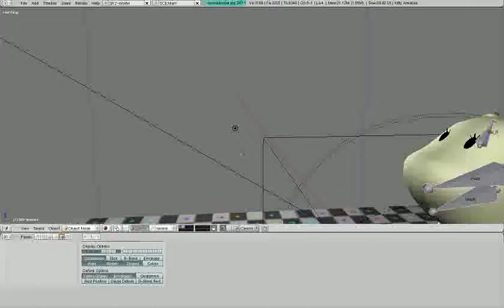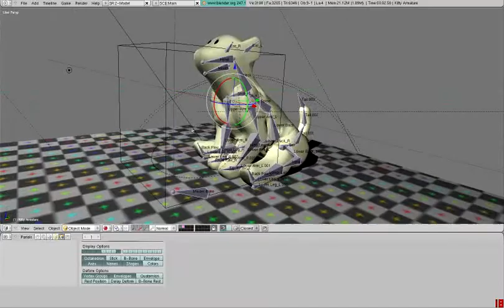Action Game Logic Blender GE: Lammies and Kitties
A present for my GF, it will have a lamb and a lion with AI based knowledge to interact with each other, fully python driven with blender. Think cube people lol
Iam working on the animations on the lion now.